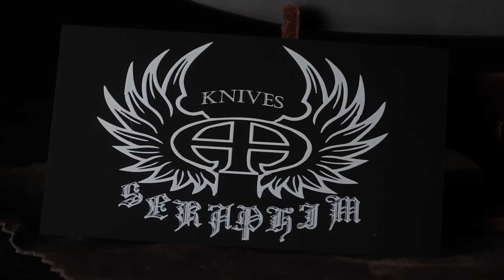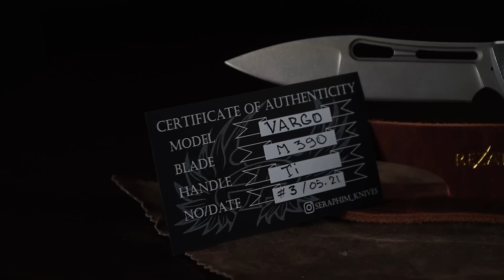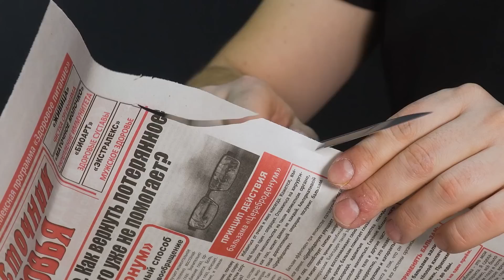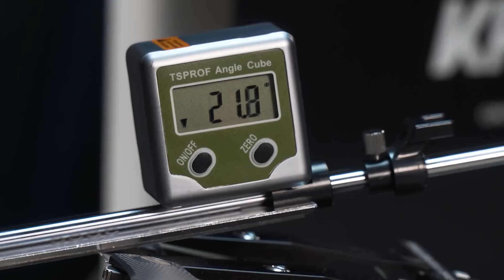Почему нож Vargo не выдержал наш тест?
Нож Vargo от Seraphim Knives оказался очень стойким ножом и почти выдержал наши суровые тесты ножа, которые длились три месяца. Но в последний момент что то пошло не так...